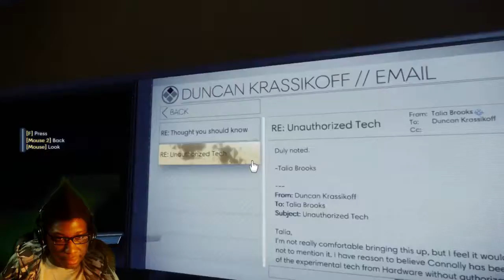Prey | Episode 8 | Hopping Cross Electric Water